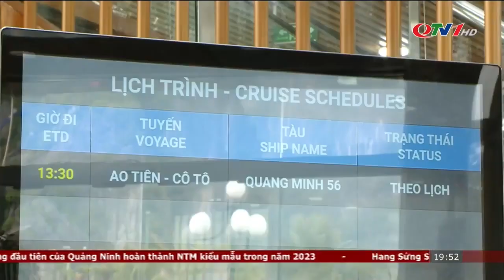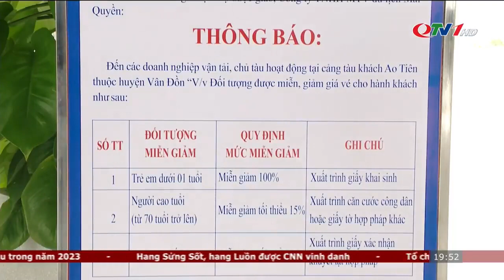Chính thức Khai thác cảng hành khách quốc tế Ao Tiên Vân Đồn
Cảng hành khách quốc tế Ao Tiên Vân Đồn Quảng Ninh chính thức được đưa vào khai thác du lịch, phục vụ nhu cầu đi lại của người dân các xã đảo thuộc khu kinh tế Vân Đồn Quảng Ninh.

Hotline tư vấn Đầu tư đất nền dự án Ao Tiên Vân Đồn : 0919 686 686